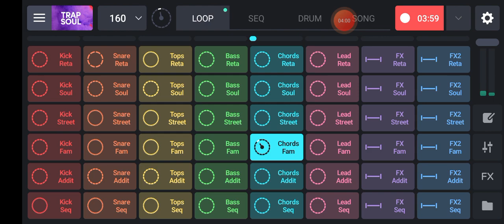How To Make Beats On Your Phone For Free || How To Make Beats On Your Computer For Free Download